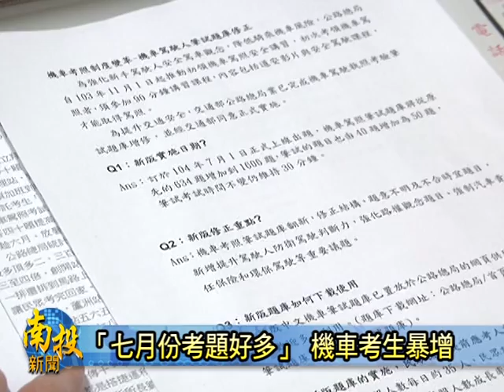南投新聞-南投監理站機車考照生暴增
交通部公路總局，機車考照筆試題庫，準備在七月一日做調整，從原本的634題，增加為1606題，民眾害怕考試難度會有所提升，所以都趕在月底之前來考試，讓南投監理站在平日時，多出了三倍至四倍的考生，監理站呼籲準備考照的民眾，能夠在網路上多做練習，並且用平常心來看待。